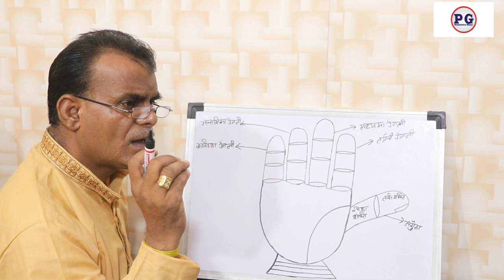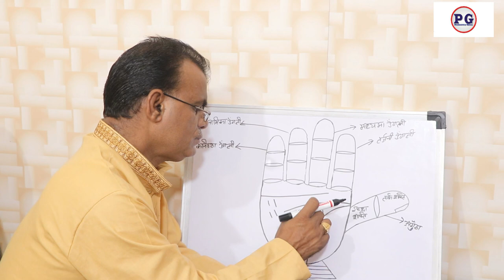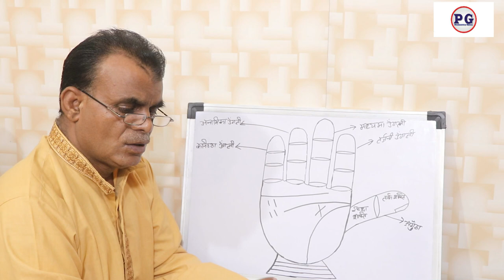हाथ में ऐसी रेखा कोर्ट केस में विजय दिलाती है | Palmistry gyan | 9988460713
हाथ में ऐसी रेखा कोर्ट केस में विजय दिलाती है
palmistry lines
palmistry reading
indian palmistry
palmistry money line
palmistry basics

palmistry online
learn palmistry
palmistry app
palmistry children
cheiro palmistry
palmistry money triangle
hand palmistry
head line in palmistry
palmistry books